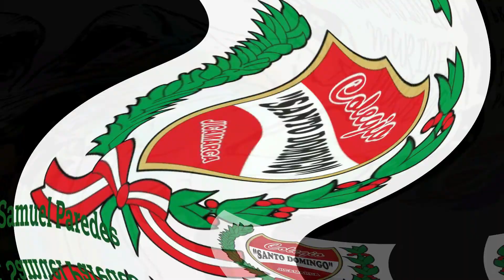Evaluacion Bimestral 6to F Primaria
Evaluacion bimestral de los chicos de 6to F de primaria